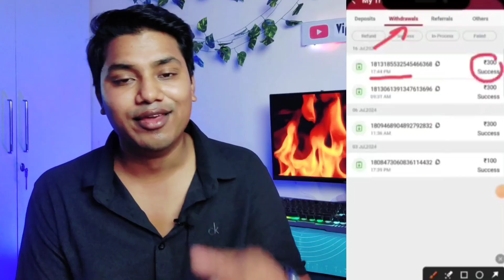🤑₹300 रोजाना कमाओ Crown 11 से | Best Amazon gift card Earning App | Crown 11 withdrawal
2024 best earning app walk & earn app 2024
best money earning apps for students 2024
2024 best earning app without investment
earning game app without investment 2024
2024 best earning app earn money online
best online game money earning app 2024

"new earning application crown 11 box wining
crown 11 mystery box se paise kaise kamaye
crown 11 me bank account kaise add kare
crown 11 mystery box app kaise use kare
crown 11 mystery box deposit kaise kare
crown 11 se paise withdrawal kaise kare
how to create account in crown 11 game
crown 11 game me paise kaise add kare
crown 11 mystery box withdrawal proof
crown 11 game se paise kaise kamaye
crown 11 me bank account kaise jode
crown 11 me paise kaise kamaye 2024
crown 11 mystery box kaise use kare
crown 11 se paise kaise kamaye 2024
crown 11 app se paise kaise kamaye

Your Queries -

Top 3 amazon gift card earning 2024
Amazon gift card Codes
How To Get Amazon gift card Codes
Amazon gift card Codes 2024
Free Amazon gift card code

amazon gift card code 2024

keep support